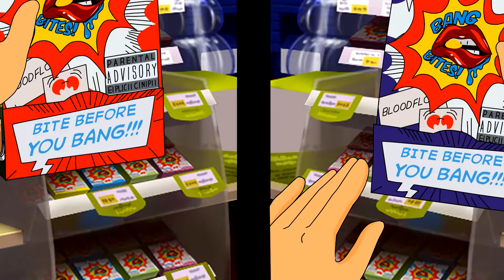bangbitch final | Anime Style Animation By The Future Animations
Hello Viewers
We are The Future Animations

We are probably the only studio in the world to provide Anime Style Animations at an affordable rate with UNLIMITED revisions without any additional cost unless you are 100% satisfied with the work.

We are a team of professionals for all kinds of animation need
no matter whether it is 2D Animation, 3D Animation, Motion Graphics, Stop motion, draw line Animation & video editing, etc.

We are also Top Rated + from Upwork (in the top 3% of global freelancers) and are certified by them as well, Check out reviews from 200+ clients.

Our work is Obsessed with Quality.
We assure you of the quality + Give UNLIMITED revisions.